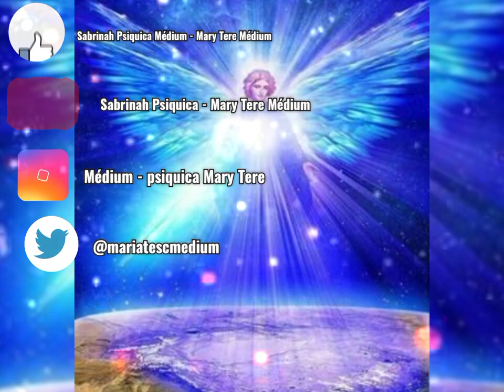Meditación azul con el Arcángel Miguel - Mary Tere Medium